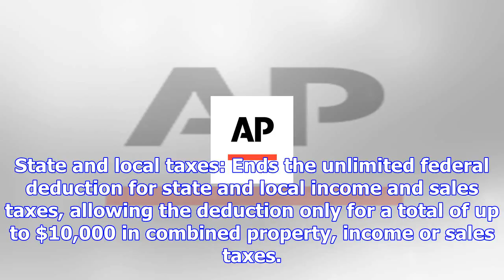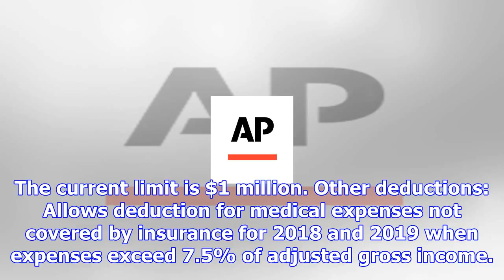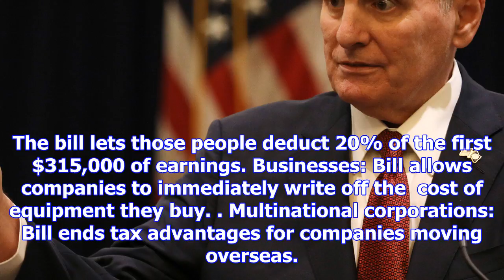Highlights of gop compromise bill to overhaul tax code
more-in Republicans in Congress have blended separate tax bills passed by the House and Senate into ...